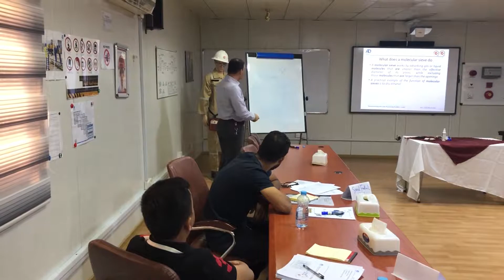Al Delma troubleshooting oil and gas facilities training 2